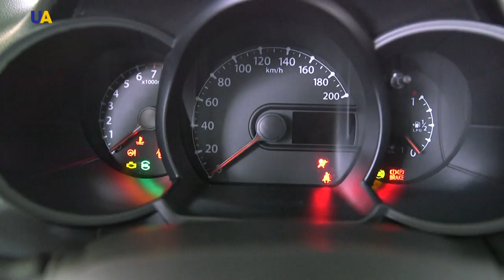Sofia Lyskun | The Cost of Victory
The heroine of our program, Sofia Lyskun, dreams of correcting this unpleasant statistic. The 16-year-old athlete from Luhansk has already become European champion in team competitions and a bronze medalist in synchronized diving from a 10-meter springboard.